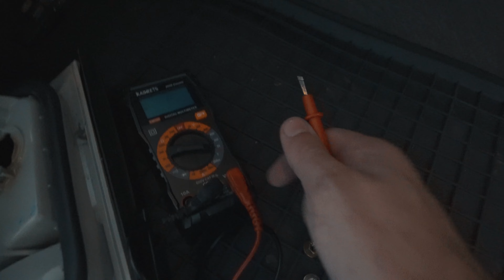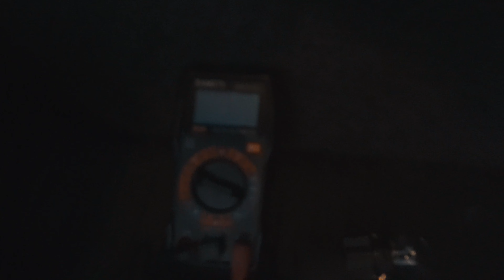Erst Licht Ausfall dann Abgerannt kann das Passieren? | BMW E34 | KamikazeFahrer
Links geht plötzlich das Licht nicht mehr und nun... Plötzlicher Brandschaden?!

Ihr wollt mich unterstützen? Dann würde ich mich freuen wenn ihr mir ein Like, Kommentar oder Abo da lässt!